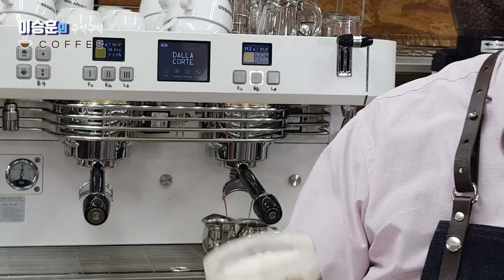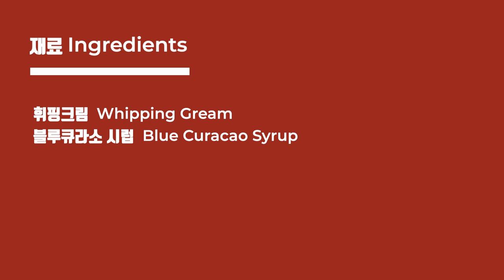[배부를 때 마시는 커피]아포카토 Affogato, 카페 콘 판나 Cafe Con Panna, 카페 마키아토cafe Macchiato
안녕하세요

오늘은 배부를 때 마시는 커피 아포카토 Affogato, 카페 콘 판나 Con Panna, 카페 마키아토 cafe Macchiato(에스프레소 마키아토)를 알려 드리겠습니다.  그리고 휘핑크림 만드는 법도 있으니 끝까지 시청부탁드립니다.

감사합니다.